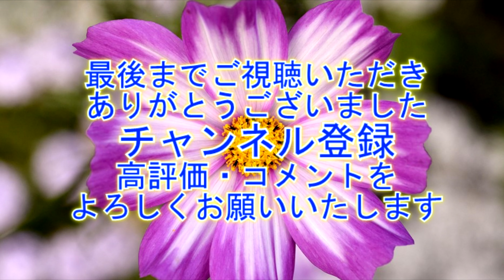佐原の大祭夏祭り17-1 "本川岸・山車曳き回し"【4K】